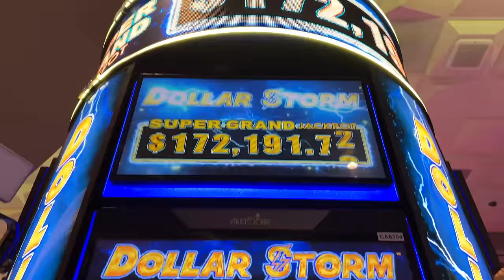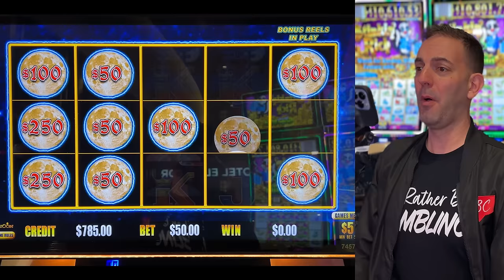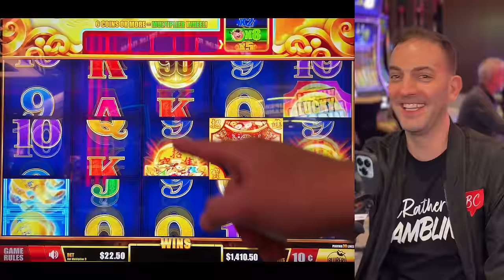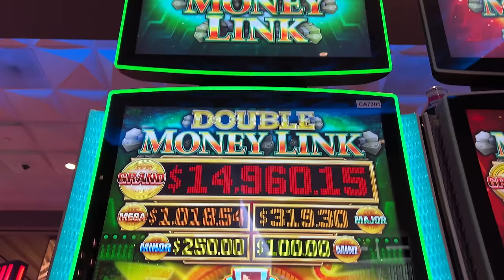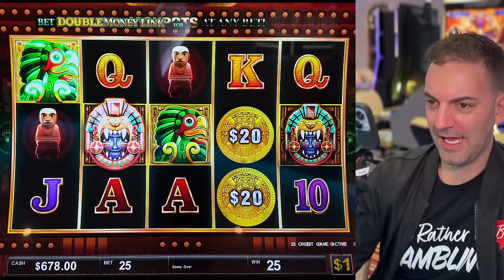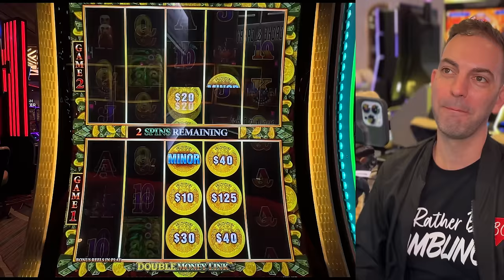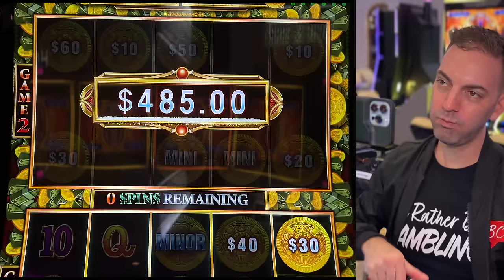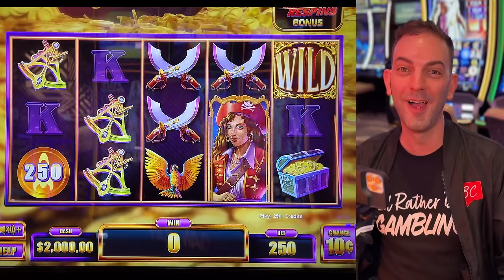This Game Welcomes Me Back with a JACKPOT!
Currently playing: “This Is How We Do It”

0:00 Dollar Storm Ninja Moon
6:19 Xing Fu 888
12:01 Double Money Link City of the Gods
24:11 Lift Off

- Producers: Kim M, Hulia H., Stephanie M.
- Associate Producers: Shelonda M, Jeremy L, Rachel R, Janet C, John M, George W.
- Co-Producers: John S, Carla R, Suhjak M, John F, Sugar Daddy Slots, Michael W, Carla G, Amanda C, Kelly J, Paula W, Tracy M, Wendi G, Yoshiko R, Candy K, Sherri B, Stephanie P.